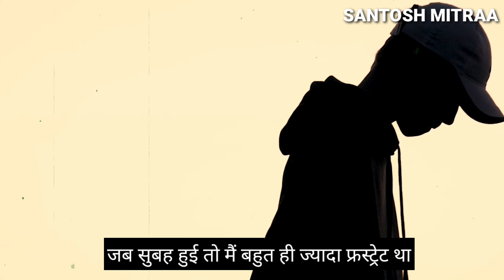बिना हाथ,पैर का आदमी 🌍दूनीया को हिला दिया 🔥💪| Nick Vujicic Life | biography | by Santoshmitraa..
🙏 नमस्कार दोस्तों इस वीडियो में Nick Vujicic की बायोग्राफी के बारे में बताया गया है जिनका जन्म से ही पैर और हाथ नहीं है लेकिन फिर भी वह अपने डेली लाइफ में अच्छा जीवन बिता रहे हैं और उनके साथ उनके बीवी और बच्चे भी है इस वीडियो में उनके संघर्ष की कहानी के बारे में बताया गया है

credit -Nick Vujicic